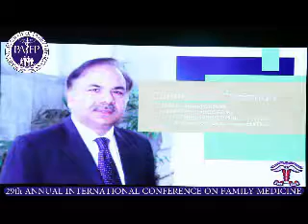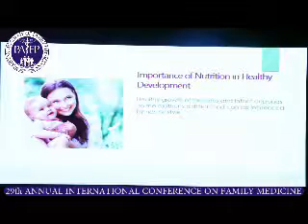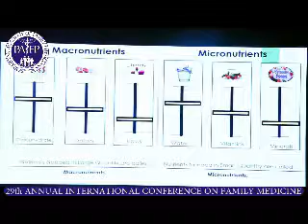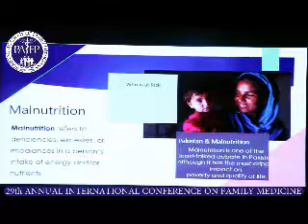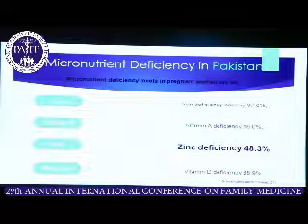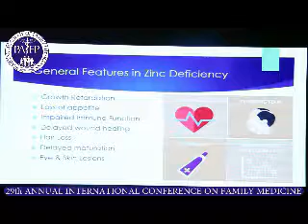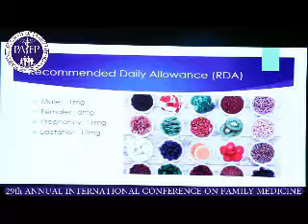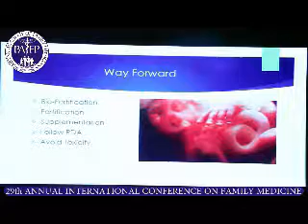Familycon2019 | Role of Zinc as Microneutrient by DR MARIA IMRAN